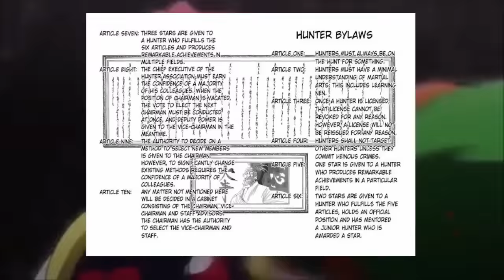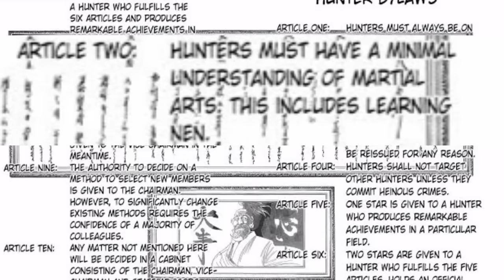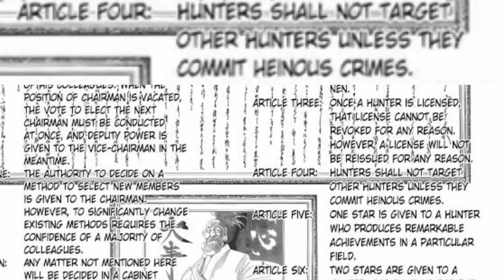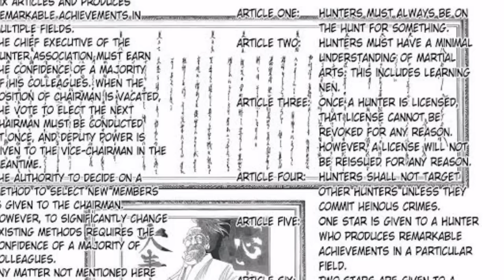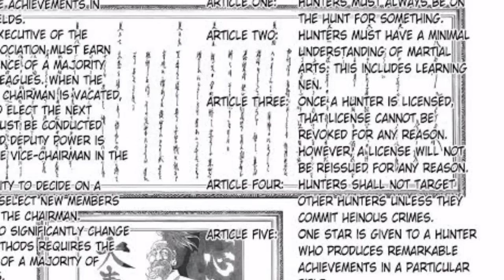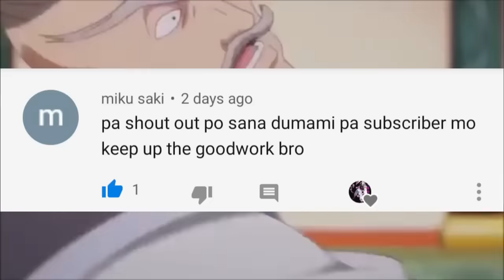Ang sampong batas ng Hunter association || gaano kahalaga ang batas na ito || Ang Buhay ni Koala ant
ang sampong batas ng Hunter association.
Gaano ito kahalaga.
At baketnkailangan itong sundin.

Ano ng buhay ni koala chimera ant.

Tara mga ka Hisoka subaybayan natin.

CTTO : hunter x hunter manga .

support FB page Like and follow

Enjoy ur watching

hunter xhunter ultimate name hahaha
meruem
killua
hisoka
nefer pitou
yupi
Gon freecs
ging freecs
Don freen
janny bravvo
biscuit krugger
illumi
kurapika
leorio
hanzo
wing
Kurapika
Feitan
Nobunaga

Please support by buying the works of YOSHIRO TAGASHI